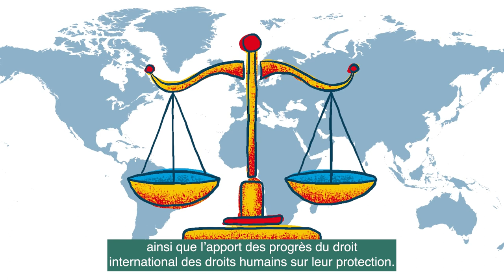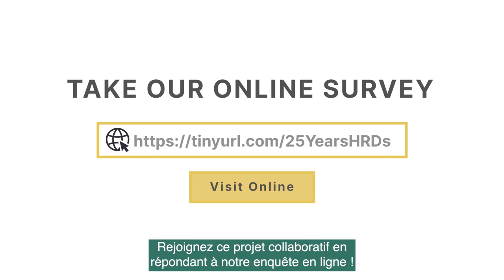25 anniversaire de la déclaration de l'ONU sur les défenseur·e·xs des droits humains: rejoignez-nous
Êtes-vous un·e·x défenseur ·e·x des droits humains ? Faites entendre votre voix en répondant à l'enquête sur le 25e anniversaire de la Déclaration sur les défenseur·e·x·s des droits humains !